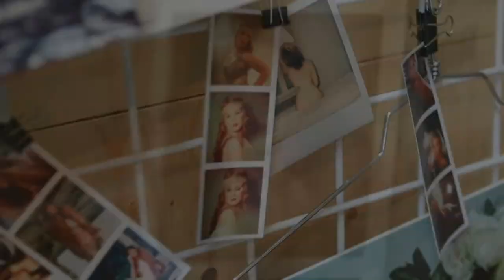Brandi ~ Winnipeg Boudoir Photography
Brandi's ballet inspired session by Teri Hofford Photography & makeup by Nicole Velasquez of En.Vy Beauty Makeup Services.